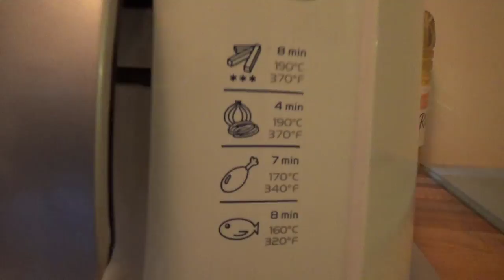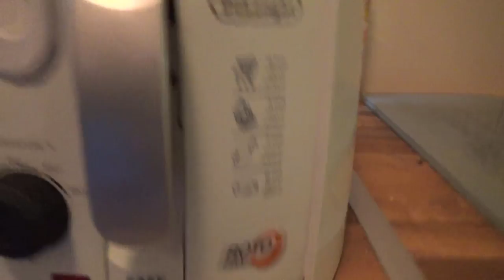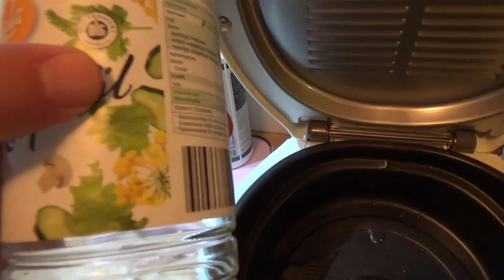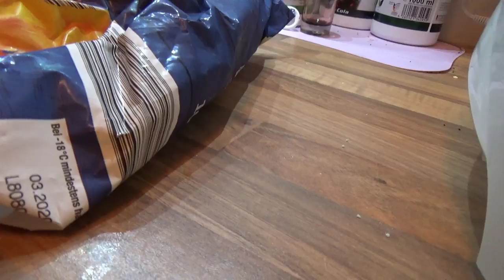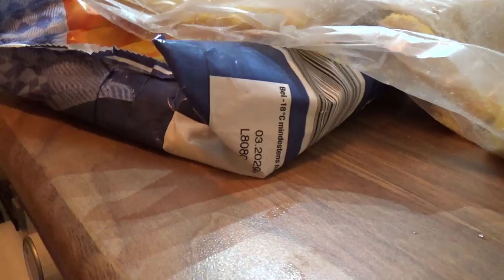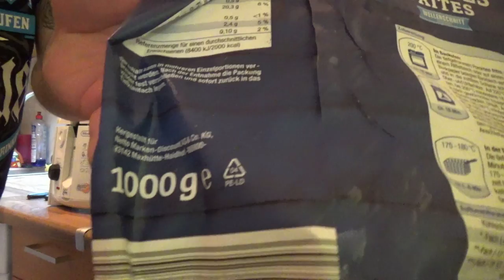De'Longhi Rotofritteuse (1800 Watt, Easy Clean System) weiß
👍🖖🤟Mein Equipment👍🖖🤟
Ihr habt Bock mit mir zu zocken oder zu texten? Kein Problem:
PSN: odin_ase
Steam: odin_ase